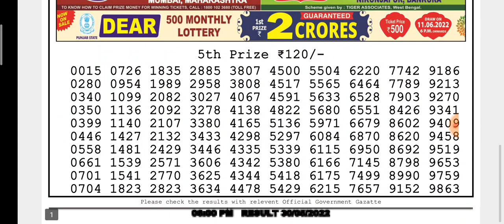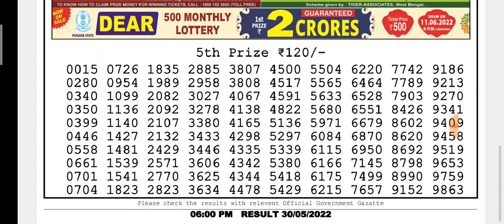🔴LIVE Day 06:00 p.m. 30/05/2022 Sun Monday Dear Nagaland State lottery result Today